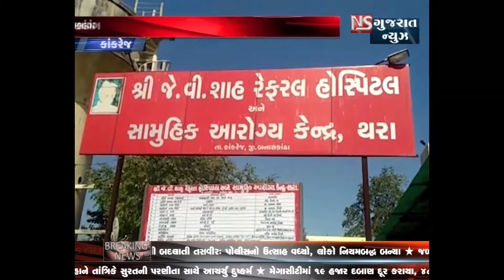KANKAREJ MA YUVATIO E LAGAVI MAUT NI CHHALANG || NS GUJARAT NEWS